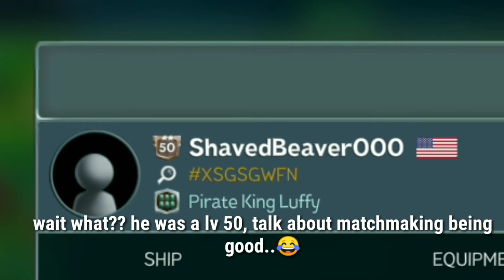Battle Bay - 🔥MINES ARE OP🔥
WATCH THE VIDEO TO KNOW THE TRUE POWER OF MINES...